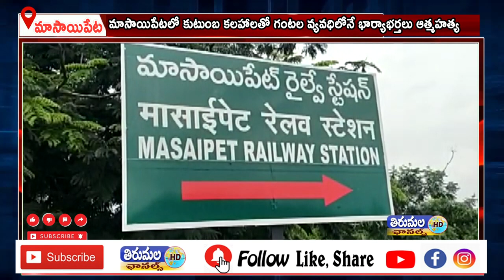మాసాయిపేటలో కుటుంబ కలహాలతో గంట వ్యవధిలోనే భార్యాభర్తలు ఆత్మహత్య